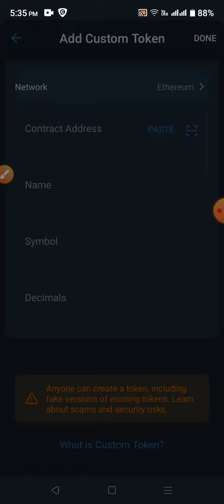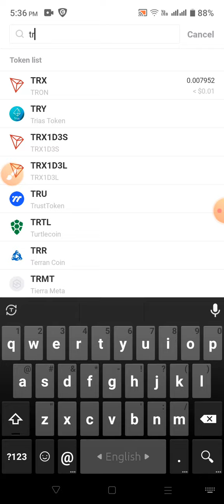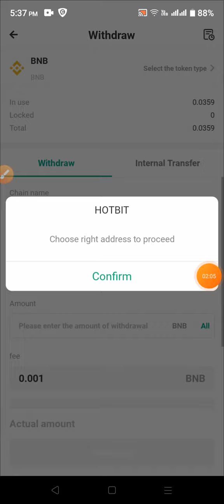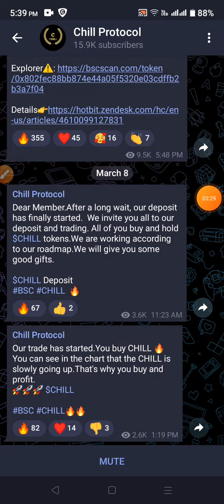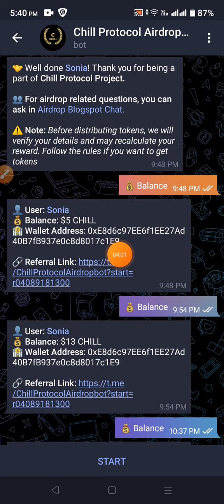Chill Protocol Airdrop থেকে ৫$ প্রফিট নিন🤑 Chill Protocol airdrop live withdrawal